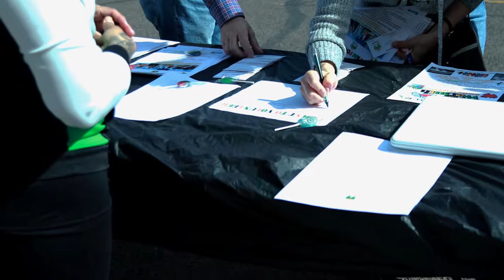Who I Am Foundation At Phoenix Volunteer Fair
Had a great time with Halona Pineda of the Who I Am Foundation! We were able to inform alot of new people about the foundation and recruit alot of new volunteers! Thank you Phoenix Volunteer Fair for putting together a great event for the community!